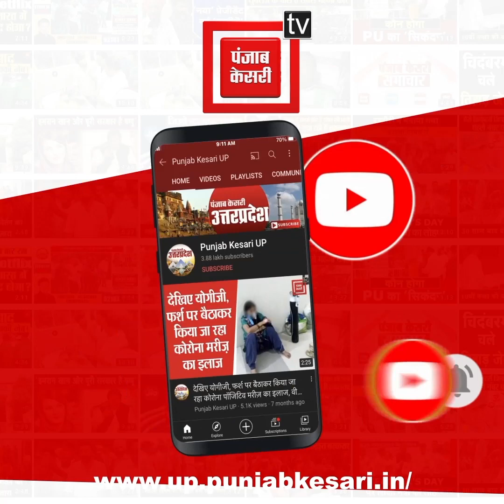Ballia जिला जेल में बवाल: कैदियों ने मचाया उत्पात किया पथराव